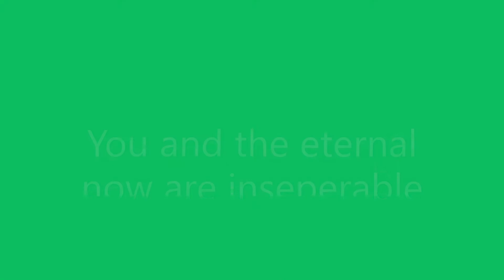You are inseparable from the eternal now Eckhart Tolle Know That I Am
Eckhart describes how the movement of energy in a dualistic world of form, is separate from the eternal unchanging 'Now' in which all events happen. The awareness of events in this moment, the real you, consciousness is, like the eternal now, unchanging, timeless, immortal. Thank you Eckhart

Music Hemi-Sync Binaural beats Eternal Now Don Peyote
Excerpt from Know That I Am Portals to presence Eckhart Tolle